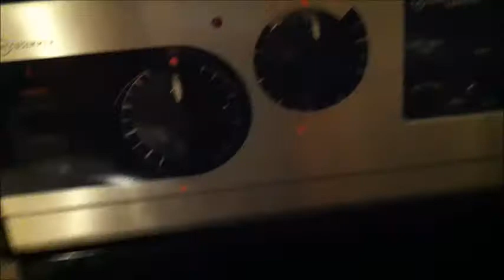Vlogmas Day 3: School, New video, Make it or Break it!!